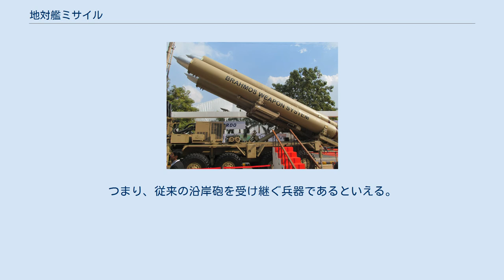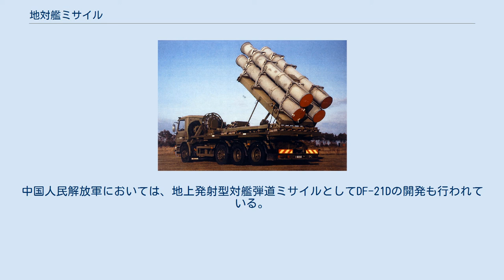地対艦ミサイル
陸上自衛隊の88式地対艦誘導弾 地対艦ミサイル（ちたいかんミサイル、英語: surface-to-ship missile, SSM / ground-to-ship missile, GSM）は、地上の固定基地または移動型の車輛より発射される方式の対艦ミサイル。
 地上から敵艦艇を攻撃するミサイル。
沿岸防衛を主任務とし、上陸作戦や地上攻撃、あるいは海峡突破を意図して地上に近づく敵艦艇を攻撃する。
つまり、従来の沿岸砲を受け継ぐ兵器であるといえる。
沿岸砲は艦隊と違って動けないことが欠点であったが、地対艦ミサイルは車両に搭載して移動することができる。
 レーダーや通信といった支援車両を同伴して移動することで、生存性と柔軟性を獲得している。
また、誘導弾ゆえに88式地対艦誘導弾のようにプログラムによって複雑な軌道で飛翔し、発射所元を隠匿できるものもある。
 技術的には大型の艦対艦ミサイルや空対艦ミサイルと大差なく、ファミリー化されているものが多い。
中国人民解放軍においては、地上発射型対艦弾道ミサイルとしてDF-21Dの開発も行われている。
 アメリカ合衆国 イギリス スウェーデン フランス 日本 中華民国 (台湾) ソビエト連邦/ ロシア 中国 イラン インド